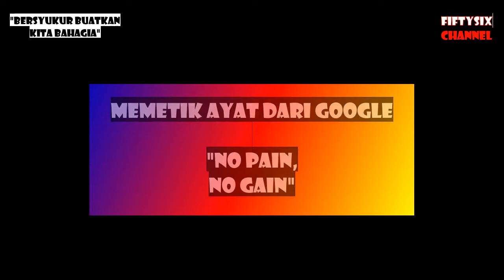ROLLERBLADE @ KASUT RODA MALAYSIA #4 | SAFETY PROTECTIVE GEAR UNTUK BERMAIN ROLLER BLADE | JUNE 2020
BELI ROLLERBLADE @ KASUT RODA BERKUALITI TAPI MURAH ( ROSELLE INLINE SKATE ) DI SINI

BELI ROLLERBLADE @ KASUT RODA BERKUALITI TAPI MURAH UNTUK BUDAK BUDAK
DI SINI

“SAFETY PROTECTIVE GEAR UNTUK BERMAIN ROLLER BLADE” ADALAH KUPASAN, PENDAPAT & PANDANGAN PERIBADI AKU BERDASARKAN ILMU YANG AKU DAPAT DARI

CHANNEL INI BERTUJUAN UNTUK :
• BERKONGSI HOBI DI WAKTU LAPANG
• BERKONGSI AKTIVITI BERFAEDAH DI WAKTU LAPANG

TERIMA KASIH

⛔️NOTICE⛔️

♬ MUSIC CREDIT ♬

Title:
Artist: